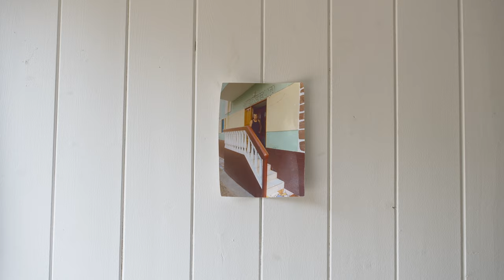Mirabelle Gilis, Christophe Miossec - Falaises ! (Clip officiel)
Falaises ! Le film de l'EP de Mirabelle Gilis & Christophe Miossec, disponible en digital et Vinyle
Réalisation Marie Planeille
Images Carlo Sibony Clotilde Duong
Montage Carlo Sibony Marie Planeille